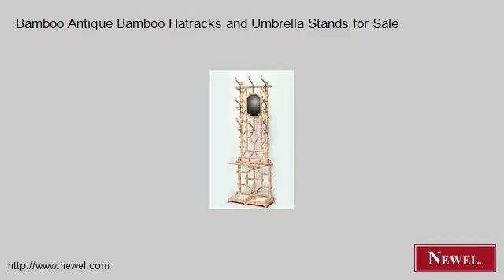Bamboo Antique Bamboo Hatracks and Umbrella Stands for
- Newel.com: Bamboo Antique Bamboo Hatracks and Umbrella Stands for Sale (Newel Art and Antiques, New York City)